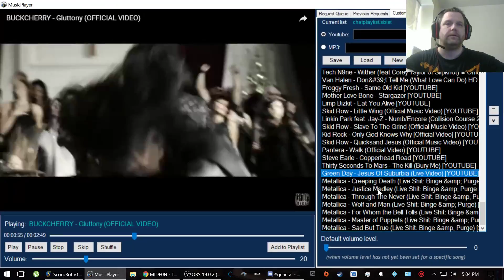Best Of MIDE0N Part 2 (Part 9)